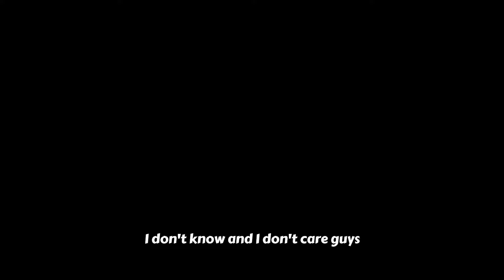My Warhammer Collection Was Stolen By Cheating Wife And Now My Apartment Is Evicting Me Out Im Broke